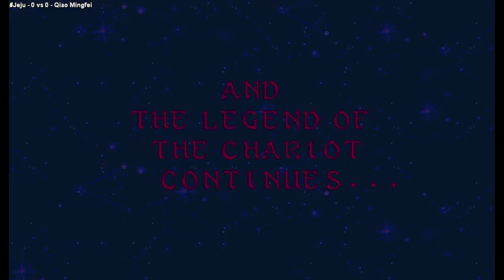Three Wonders (wonder 3 910520 etc) Jeju VS Qiao Mingfei 🏴󠁫󠁲󠀴󠀹󠁿🇹🇼 Fightcade 2 3wonders